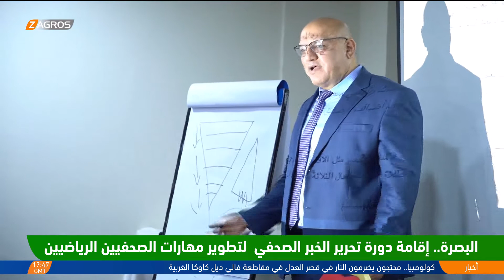البصرة.. دورة تحرير الخبر الصحفي لتطوير مهارات الصحفيين الرياضيين